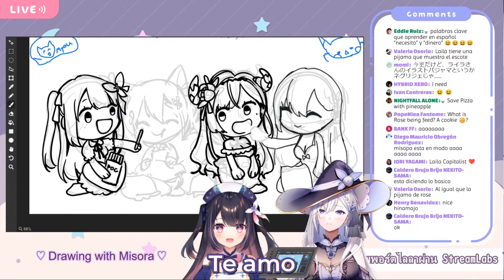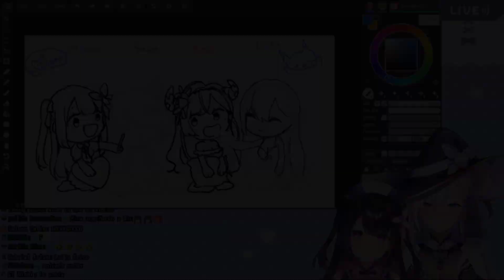【WACTOR】 Misora se confiesa a Laila, ¿Cita MisoraXLaila?【Sub Esp】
Fuentes y más información en la descripción:

¡Si van a ver los streams deben saber las reglas del chat!:
1.- No hacer conversaciones en la "sala de espera", es decir cuando el stream aún no ha comenzado.
2.- Ser respetuoso/no pelear con otros espectadores. (Se han dado casos donde la comunidad de habla inglesa y la comunidad hispana se pelean por hacer "spam" en el chat)
3.- No responder a spam/trolls. (No es necesario que digan algo sobre ello en el chat, eso aumenta el spam). Solo Reporta, bloquea e ignora. (Tampoco hagan spam pidiéndole que diga algo en español)
4.- Mantén la conversación sobre lo que sucede en el stream. No tener conversaciones personales con otros usuarios.
5.- Es considerado de mala educación hablar sobre streamers que no sean los anfitriones del stream a menos de que estos los hayan mencionado primero.